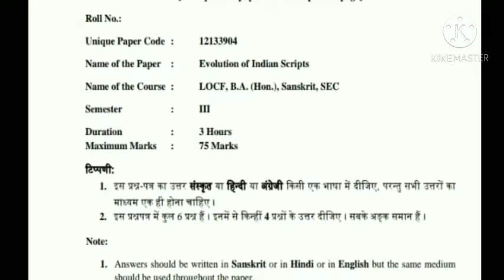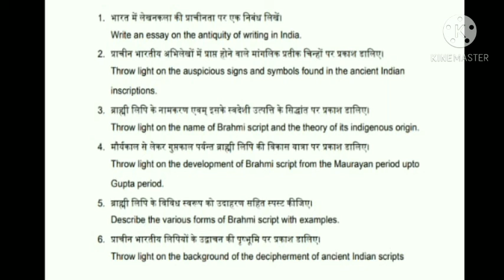DU B.A Sanskrit EVOLUTION OF INDIAN SCRIPT Question paper 2020